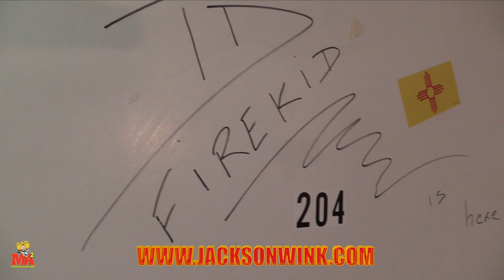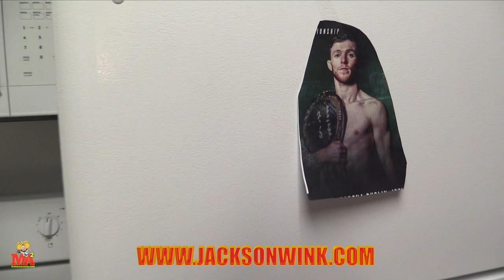JacksonWink Vlog episode #12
JW Raw's Vlog episode #12 go with us behind the scenes inside our world famous MMA gym.